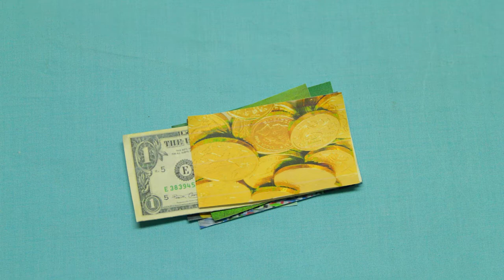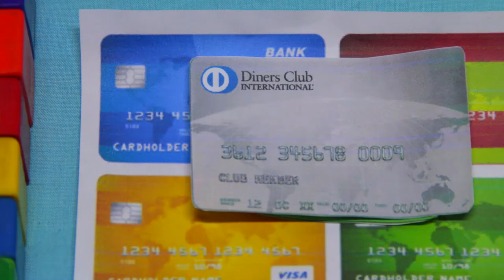Reseña - Dinero electrónico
Desde tiempos inmemoriales, los seres humanos nos hemos visto en la necesidad de intercambiar: Afectos, palabras, objetos, vacas, oro, sal, en fin.

Cambiar, o comprar, ha sido una actividad legendaria que se ha ido transformando como el dinero. En este video ensayo le contamos un poco de ese cambio y cómo pasamos de cargar bultos de sal a tarjetas plásticas que pagan por nosotros en el bolsillo.